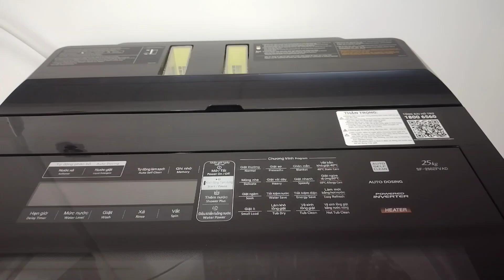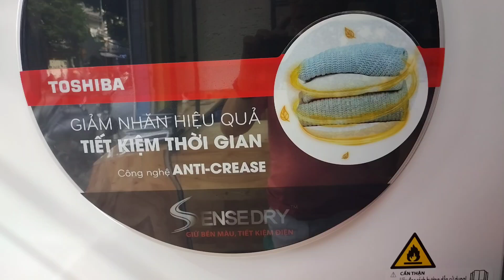TIỆM GIẶT ỦI HOÀNG ANH Q.TÂN BÌNH - TIỆM THỨ 52 ÔNG MÌN LAUNDRY CLUB.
248 PHẠM NGŨ LÃO P.7 GÒ VẤP - SÀI GÒN.